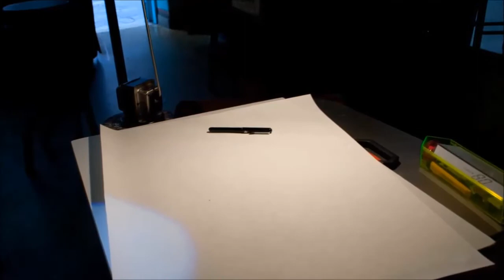DIB 11114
Περιγραφή